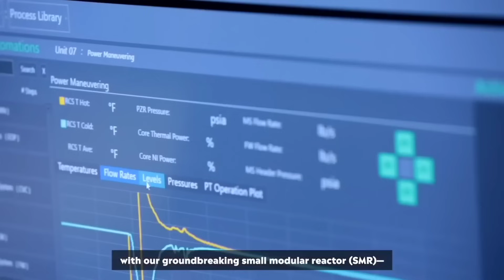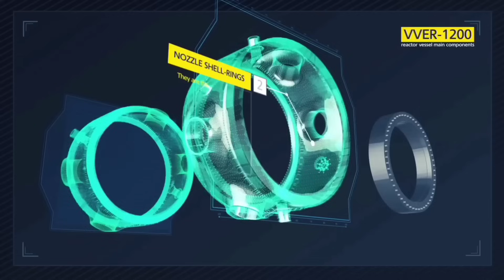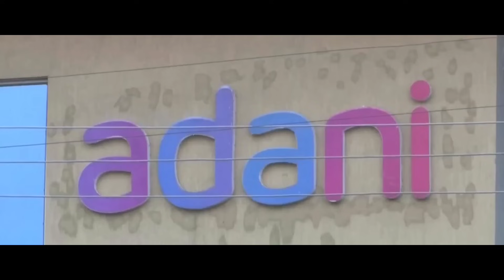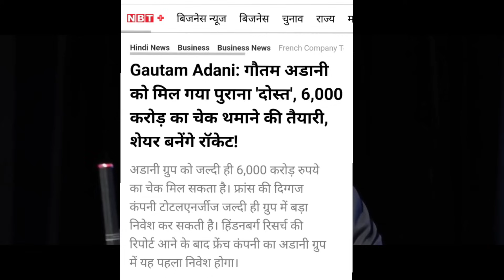🇮🇳💪🇲🇫 निवेश के लिए फ्रांस भेजेगा ₹6000cr का चैक! Total Energy invests $70cr in Adani Green Energy